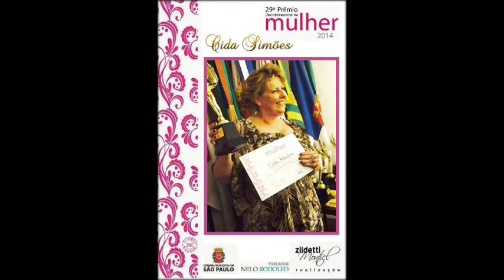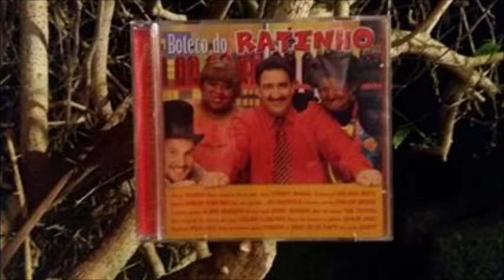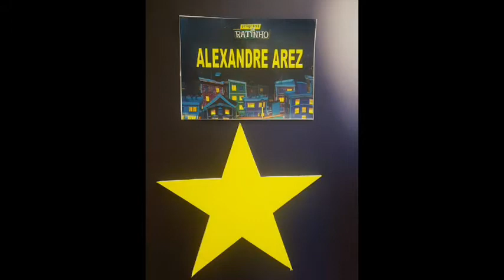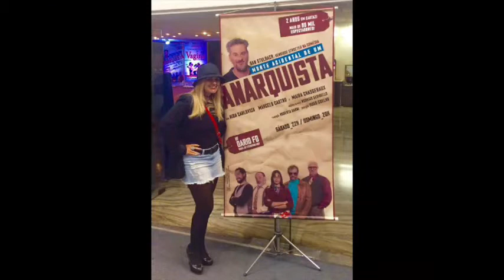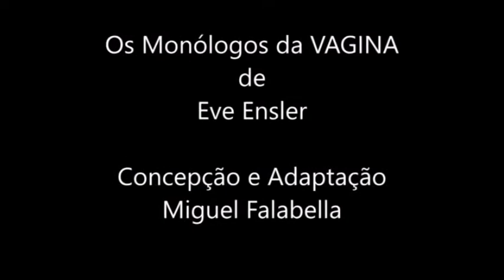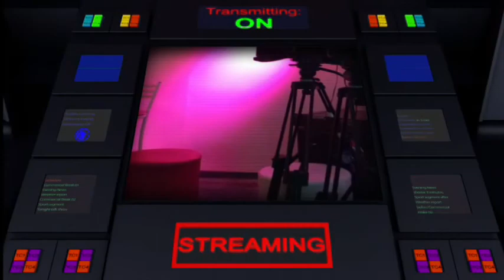UPTV - Programa ABC Talentos - Dia 05.09.2017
Programa ABC Talentos
Apresentadora: Liliana Gonçalves
Convidados:
Marco Antônio Corrêa Bip Bip - Assessor Artístico
Deise Paz - Atriz e Apresentadora
João Robero - Empresário
Biah Carfig - Autora e Atriz
Adriana Duque - Atriz
Cida Simões - Assessora de Casamentos
Direção UPTV: Liliana Gonçalves
Todas as 3as feiras às 21hs